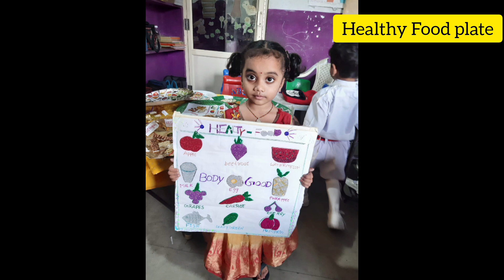😍😋 Healthy Food Plate -02😍😋